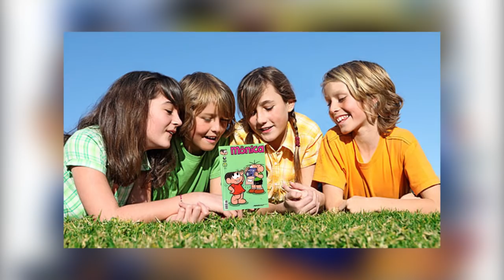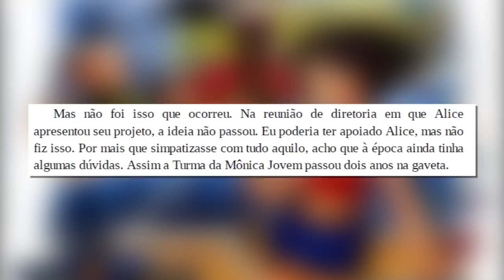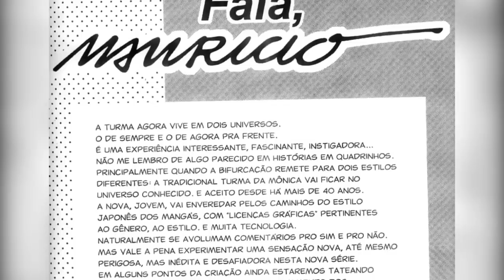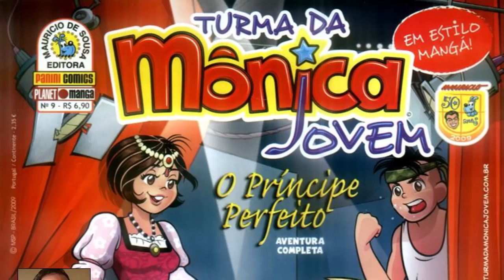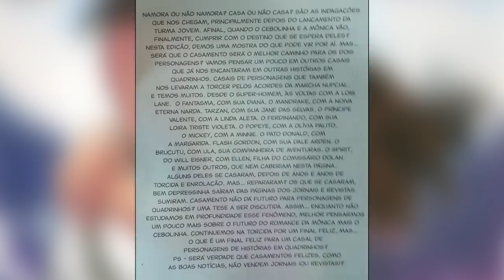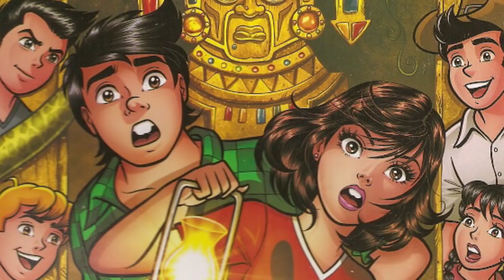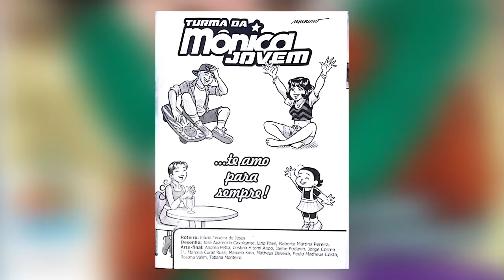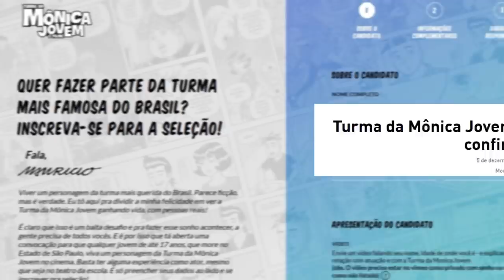Tudo sobre a Turma da Mônica Jovem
Confira tudo a versão adolescente da Turma da Mônica neste últimos 10 anos! Veja a evolução dos traços, curiosidades sobre as histórias, polêmicas e a trajetória deste grande sucesso da MSP!

00:00 Introdução
00:38 Como tudo começou
02:01 Primeira versão da Turma Jovem
02:43 O filho do Mauricio e o Mangá de Naruto
03:11 Concepção da Turma da Mônica Jovem
04:27 Edição Zero
05:08 Estreia da Primeira Edição
06:33 Número de vendas
07:03 Primeiro beijo de Mônica e Cebola
07:40 Primeira polêmica
08:23 Saga "Brilho de Um Pulsar"
08:43 Edição do cotidiano
09:14 Edições com referências a outras histórias
09:44 Estreia do site e mudanças na revista
10:22 Páginas coloridas
10:33 Namoro da Mônica e Cebola
11:29 Crossover com o AstroBoy
11:44 Capitão Feio muda o visual
11:54 O casamento da Mônica e Cebola
12:44 Estreia da Supersaga do Fim do Mundo
13:29 Primeira animação da TMJ
14:26 Namoro da Mônica com o Do Contra
14:49 Estreia da saga Umbra
15:18 Crossover com Chico Bento Moço
15:28 Estreia da animação na Cartoon Network
16:15 Edição na CCXP
16:33 Nova polêmica
17:00 Edição 100
17:21 Reinicio das edições - Segunda série
17:52 Youtubers na TMJ
18:10 Novos roteiristas
18:25 Nova série animada
18:46 Livros da TMJ
18:59 Evolução dos traços
19:12 Personagens exclusivos da TMJ
19:21 10 anos de TMJ
19:42 Filme da TMJ
20:09 Influência no mercado de quadrinhos
20:33 Turma da Mônica adulta
21:30 Deixe seu comentário!

Gostou? Clique em gostei =D